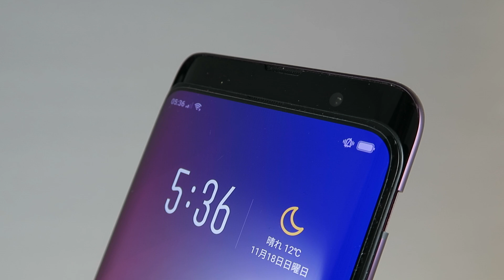OPPO Find X、カメラの起動と収納 【ケータイ Watch】